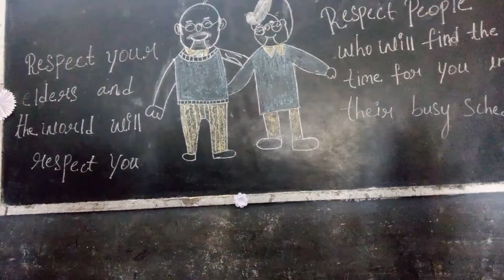4th class Respect from AVMHS